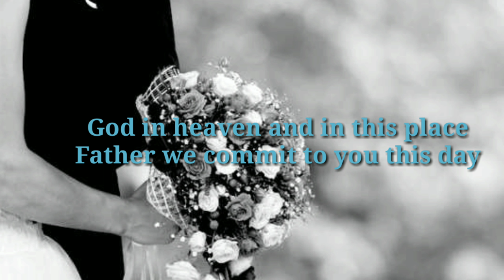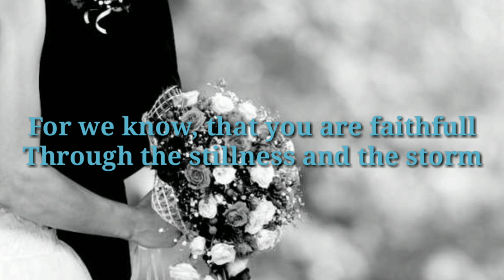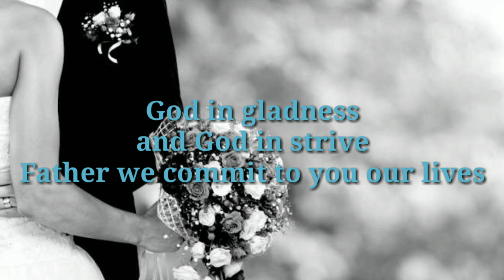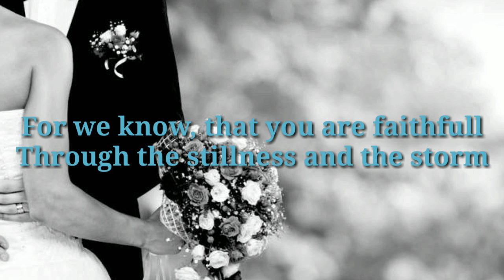Father We Commit to You - Prayer Song with Lyric